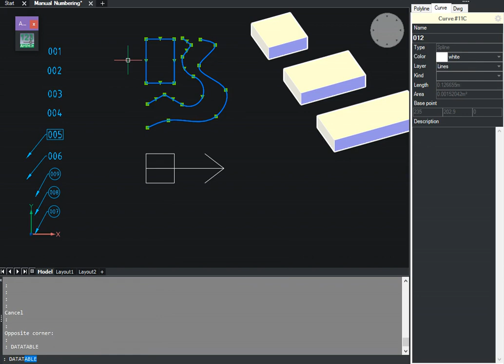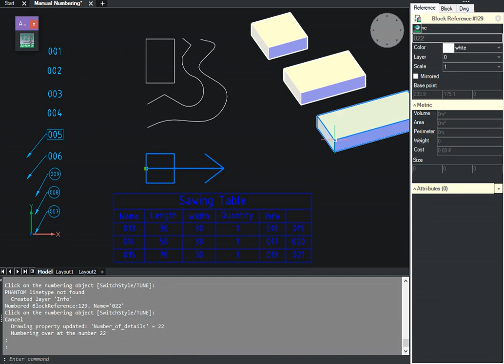Using the Manual Numbering (MNum) command for AutoCAD or BricsCAD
See how easy it is to number any object using the Manual Numbering command. Simple texts and multileaders are numbered first. Moreover, the multileader can even be with a block at the end (like a bubble). In this case, the number will be written to the block attribute. In the same way, you can number any blocks with attributes.
Then names are created for lines and curves. These names are visible in the AVC Properties Palette and can be displayed in a table using the Data Table command.
Then, using the Manual Numbering command, names are given to several solid parts. And these names are displayed in the Sawing Table.
It also demonstrates that you can simply number any cells in any table.
And you can even rename blocks.
In all these cases, the numbering can be continued from the last number.